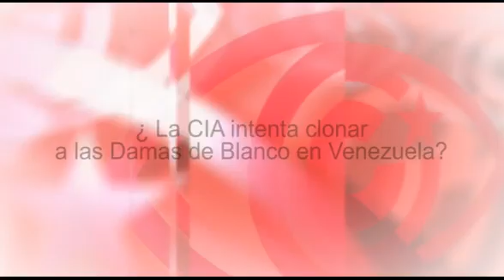¿La CIA intenta clonar a las Damas de Blanco en Venezuela?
Cubainformación TV -- Basado en un texto de Arthur González -- Blog "Heraldo Cubano".- Pareciera que la CIA intenta en Venezuela clonar a una de sus criaturas creadas para Cuba: las llamadas Damas de Blanco. Lilian Tintori, esposa del líder derechista venezolano detenido, Leopoldo López, sería el exponente principal de esta operación. Edición: Ana Gil.